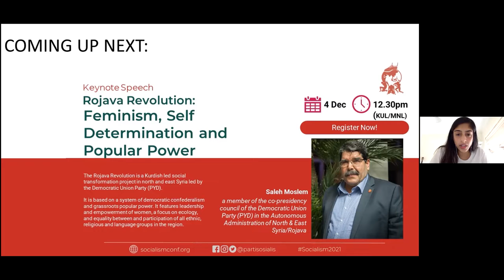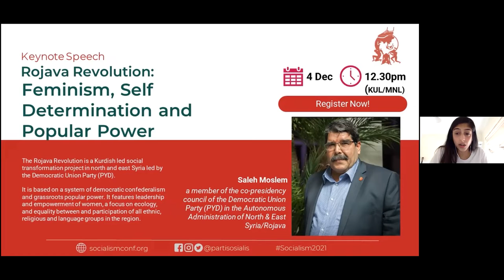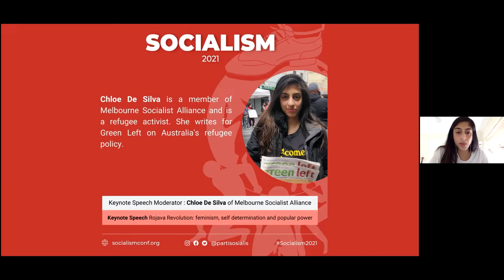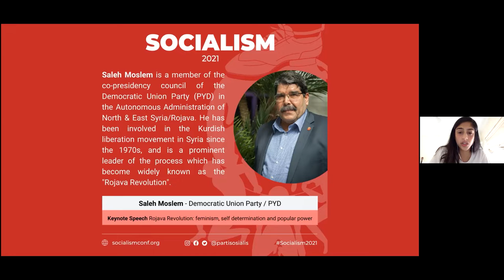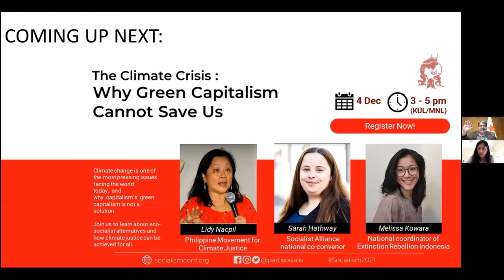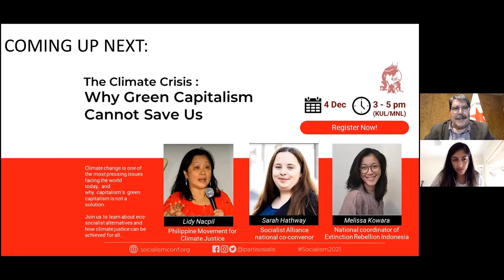The Rojava Revolution | Socialism 2021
Rojava Revolution : Feminism, Self Determination and Popular Power

The Rojava Revolution is a Kurdish-led social transformation project in north and east Syria led by the Democratic Union Party (PYD).

It is based on a system of democratic confederalism and grassroots popular power. It features leadership and empowerment of women, a focus on ecology, and equality between and participation of all ethnic, religious and language groups in the region.

This is a recording from Socialism 2021 conference, held on 27-28 Nov & 4-5 Dec, 2021